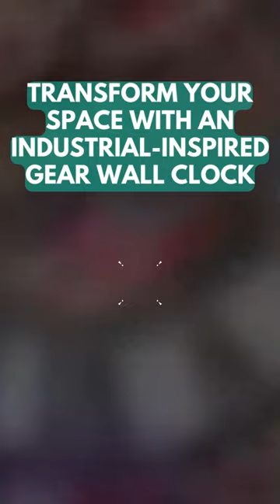Gear up your Home with Industrial wall clock!!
Upgrade your decor with the perfect blend of industrial style and functionality! Introducing our Compare ColorSale Industrial Gear Decorative Wall Clock. ⏰🔩💼
"Timeless Elegance meets Industrial Charm! ⏰⚙️ Elevate your decor with our Compare ColorSale Industrial Gear Decorative Wall Clock. Embrace the vintage vibes and make a statement in your space. 🏭✨ Get ready to turn heads and stay on schedule with style!
"Transform your space with the striking Industrial Gear Decorative Wall Clock from Compare ColorSale. Embrace industrial chic and timeless style, while never missing a beat. Stay on schedule with this eye-catching timepiece that adds character to any room.
🕒 Stay on schedule: With precise quartz movement, never miss a beat. 🏭 Industrial charm: Add a unique touch with its striking gear design. 💡 Easy to read: Large numerals and clear hands ensure effortless timekeeping. 🌟 Versatile decor: Enhance any space, from offices to living rooms. 💪 Built to last: Crafted with high-quality materials for long-lasting durability.
Don't settle for ordinary clocks. Experience the perfect fusion of style and practicality with our Compare ColorSale Industrial Gear Decorative Wall Clock. ✨